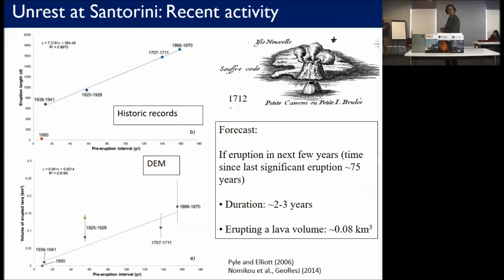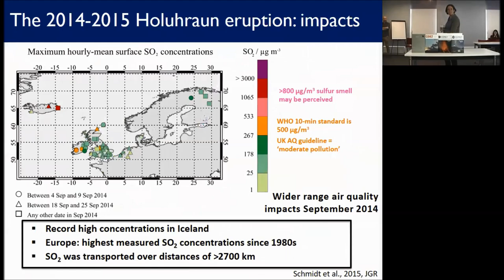COMET Webinar Tamsin Mather Q&A